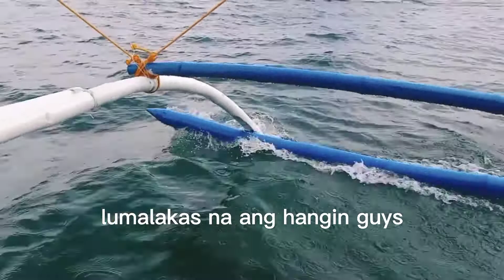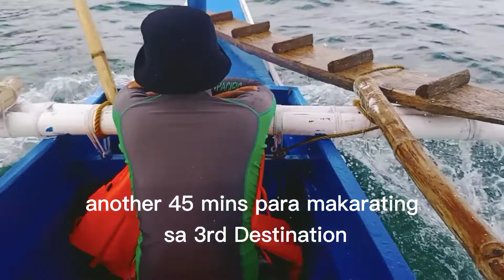Travel Vlog | Tanauan x Marinduque plus Island Hopping.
Sa videong ito, nag punta kami sa tanauan quezon upang mag outing. makikita dito sa video ang ilan sa mga lugar na aming pinuntahan. Enjoy guys!